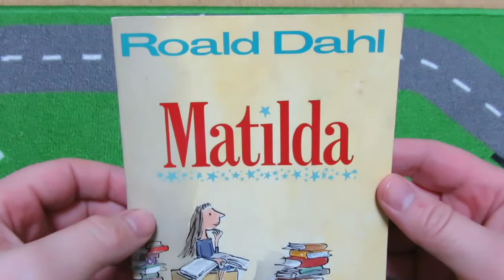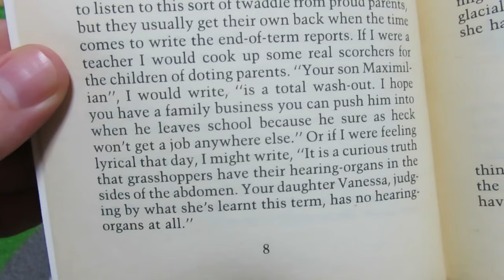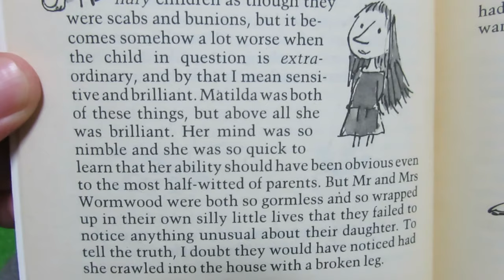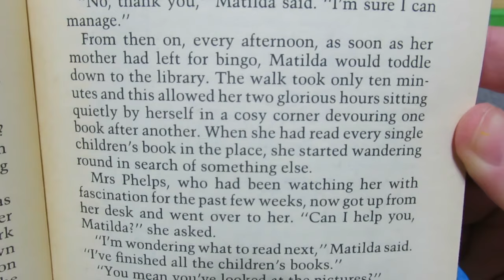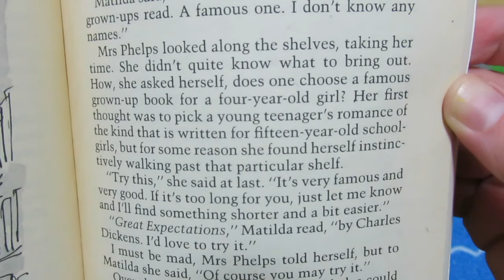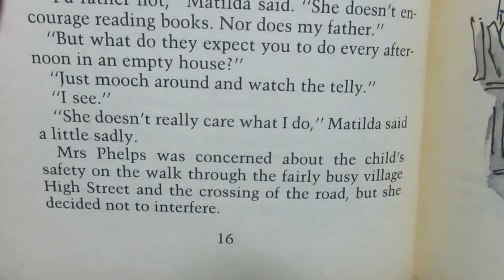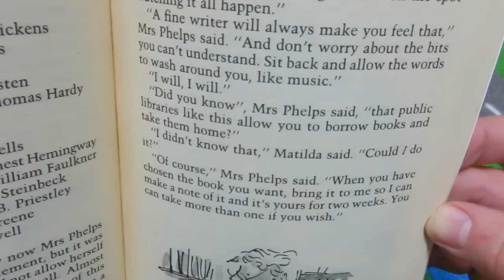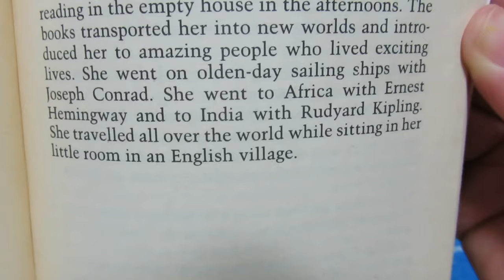Matilda the Book: Chapter 1 📚 The Reader of Books | World English School Today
Roald Dahl (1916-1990) wrote some of the greatest children's books available during his lifetime including Charlie and the Chocolate Factory, James and the Giant Peach, and The BFG.

📗 Published in 1988, Matilda is one of Dahl's most famous works. The story has been adapted into various forms, including a feature film starring Danny DeVito. We hope that you enjoy our reading video of the first chapter of the book, the name of which is Reader of Books. 📘